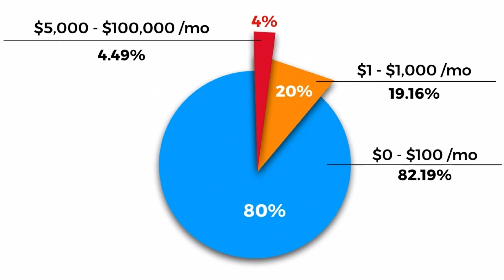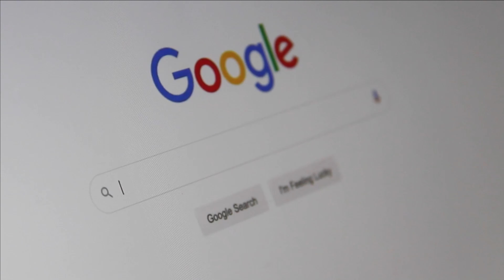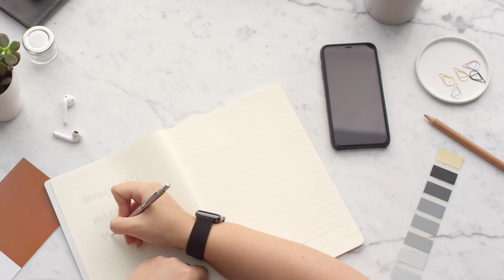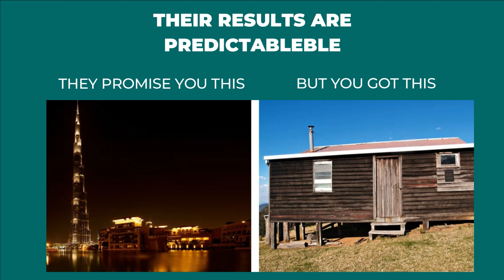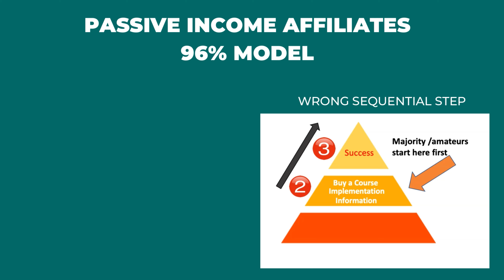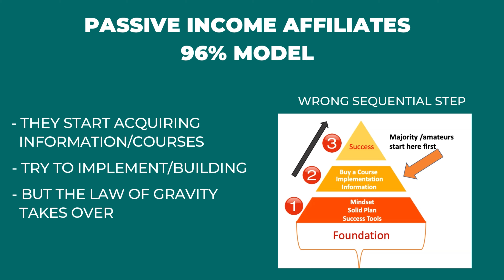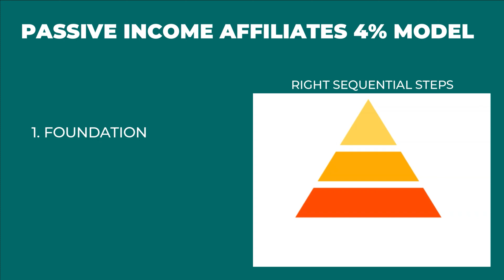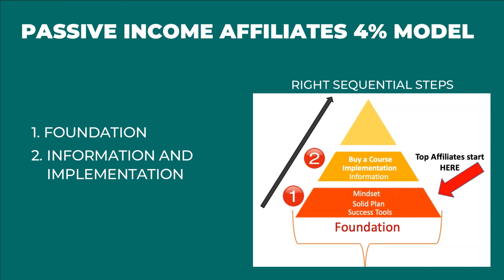PASSIVE INCOME AFFILIATE MARKETING - $10,000 in PASSIVE INCOME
In this video, I will show you how to get started with Passive Income Affiliate Marketing as the top affiliate marketer in the world. If you want to learn how to make money with Passive Income Affiliate Marketing, I'll explain exactly what to do to make passive income just like the top four percent of the affiliates that dominate the sixteen billion dollars industry.

If you want to know how to start Passive Income Affiliate Marketing, I'll show you step by step how I do it with affiliate marketing products on auto-pilot. I'll show you how to promote Affiliate Marketing products to make passive income online.

In this Passive Income Affiliate Marketing tutorial video, you will learn passive income affiliate marketing for beginners strategy in 2021 that I use on every product I promote. If you want Passive Income success, this Affiliate marketing tutorial will teach you one of the best strategies available for affiliate marketing for beginners.

Mark Daniells affiliate marketing
Recommended Videos: